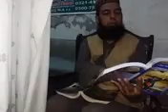1 sea page 188 to 196 xvid aac